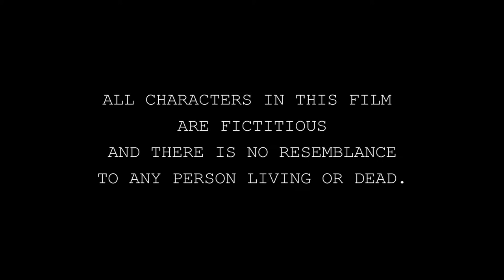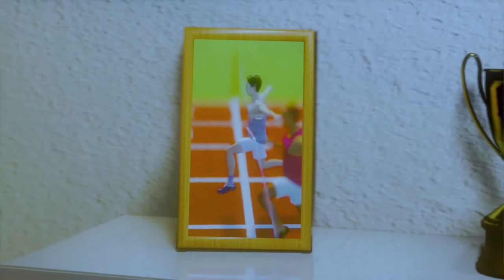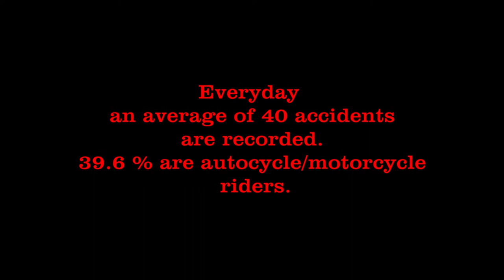Road Safety clip La vie apres l'accident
Effects of Road Crashes - Speed ridding - Motorcyclist